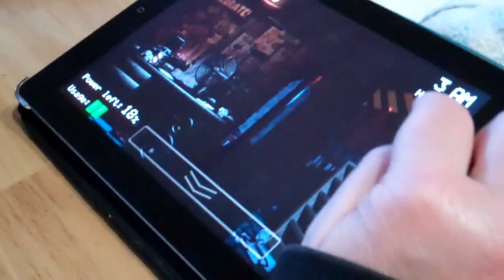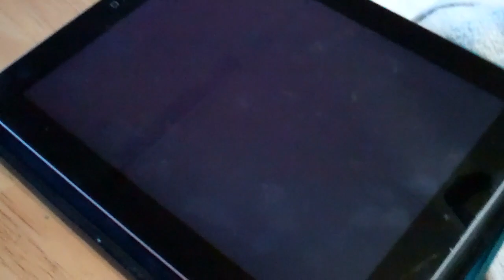Mom Plays Five Nights at Freddy's FNAF!! NO Electric!!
We wake up to NO power !!
Mom tries her hand at Five Nights at Freddy's (FNAF) and gets scared !! Does Freddy get her ??